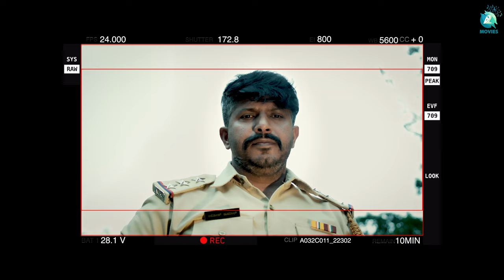CLAPBOARD Official Trailer | Award-Winning Dark Comedy Short Film | Santhosh Vijaykumar | A2 Movies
A2 Movies presents the trailer of the short film "Clapboard" which is a hilarious short film that takes a satirical look at the film industry through the eyes of an ambitious assistant director. As he strives to climb the ranks and achieve his dream of becoming a director, he must navigate a world filled with egos, backstabbing, and unexpected challenges. With a clever script, witty dialogue, and a talented cast, "Clapboard" offers a humorous and entertaining perspective on the often absurd and cutthroat nature of show business.

Movie Name : CLAPBOARD - THE SHORT FILM
Writer & Director : Santhosh Vijaykumar
Producers : Santhosh Vijaykumar & Puneeth Kumar.R
Editing & DI : Mahesh Thogata
DOP : Deepak Athrey
Music & SFX : Viva
Direction Team : Augustine, Vinod Prabhu
Cinematography Team : Aanand Sagare, Vinod Prabhu
Poster Design & VFX : Vinod Prabhu
Subtitles : Arun Vijaykumar
Production Team : Munirathnam, Madhu Karan.G

Cast - Yuga Chandru, Puneeth Kumar.R, Santhosh Kumar, Srinath Gowda, Niranjana Puroji, Sangeetha Joseph, Faraz Khan, Manjunath DL, Madhusudan Rao